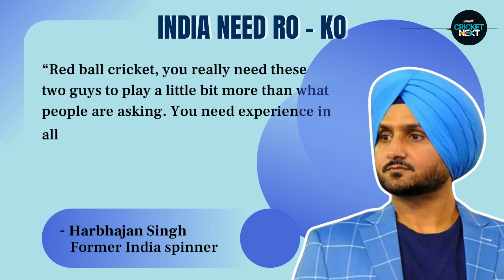Harbhajan Singh Predicts Virat Kohli and Rohit Sharma’s Future in International Cricket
Former Indian cricketer Harbhajan Singh has shared his insights on the future of Virat Kohli and Rohit Sharma in international cricket. In a recent interview with PTI, Harbhajan expressed his belief that both players still have a significant amount of cricket left in them.